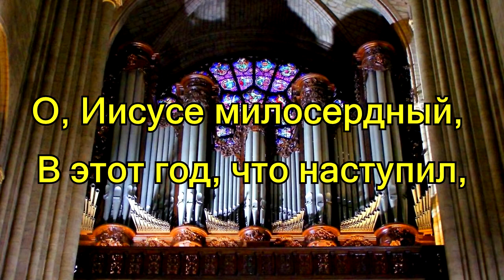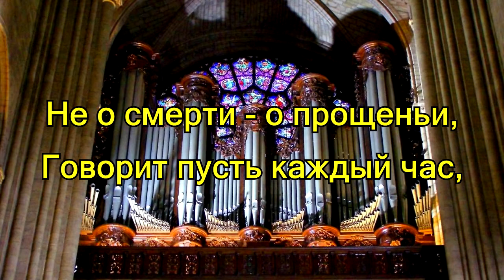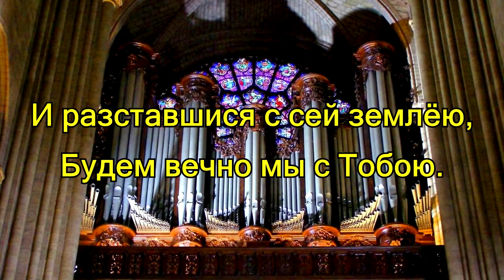"О, Иисусе милосердный" (58). Богослужение у лютеран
О,Иисусе милосердный,
В этот год,что наступил,
Помоги найти путь верный,
В новый год дай новых сил,
Дай нам в горести смиренье,
Послушанье и терпенье.

Направляй Ты, по желанью,
Все поступки и слова,
Мысли наши и деянья,
Огроди нас ото зла;
Дай нам силы и уменья,
Исполнять Твои веленья.

Год сей - годом обновленья,
Боже,сделай Ты для нас,
Не о смерти - о прощеньи,
Говорит пусть каждый час,
Ведь отчаяньем, тоскою
Я свои грехи не смою!

Нас от бед и искушенья,
Охранит Твоя Любовь;
К новой жизни нас от тленья,
Возродит Святая Кровь,
И разставшися с сей землёю,
Будем вечно мы с Тобою.

Helfen Sie uns, eine höhere Qualität video zu erstellen.
Jede Ihrer Hilfe ist wichtig !

лютеране России
лютеранство